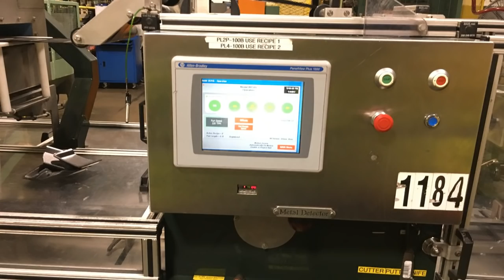Berks Schuylkill 2018: Wilson West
Entry into the Berks Schuylkill 2018 What’s So Cool About Manufacturing? student video contest. The annual contests excite students across Pennsylvania to explore cool manufacturing careers and produce profiles of companies. Each contest features an online vote for its Viewers Choice Award. The contest format also has been adopted in 11 additional states.

The Berks and Schuylkill contest featured 29 teams from 24 school districts and was produced by the Manufacturers Resource Center (MRC) in Allentown, PA. Production support for the Berks Schuylkill contest was provided by PBS39 Lehigh Valley in Bethlehem, PA. The contest’s award trophies were designed and manufactured by students from Berks Career and Technology Center (BCTC). Award certificates and event tickets were designed and printed by students from Reading Muhlenberg Career and Technology Center.